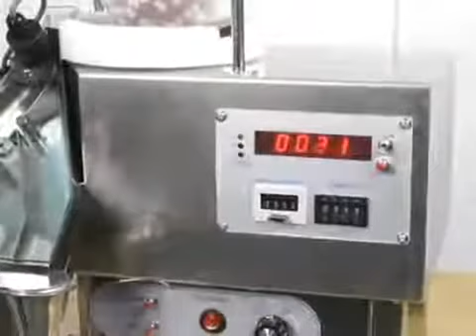🔥Автоматическая настольная машина для счета и фасовки таблеток и капсул YL-02 Minipress.ru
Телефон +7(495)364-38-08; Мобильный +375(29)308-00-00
Россия, Москва

ЭТИКЕТИРУЮЩИЕ МАШИНЫ
МИКСЕРЫ И СМЕСИТЕЛИ ПОРОШКОВ
ТАБЛЕТОЧНЫЕ ПРЕССА
БЛИСТЕРНЫЕ МАШИНЫ
ЛАБОРАТОРНЫЕ АНАЛИЗАТОРЫ
ЦЕЛЛОФАНАТОРЫ
ГРАНУЛЯТОРЫ ПОРОШКОВ
СЧЕТЧИКИ ТАБЛЕТОК И КАПСУЛ
КАПСУЛОНАПОЛНЯЮЩИЕ МАШИНЫ
УПАКОВЩИКИ ПОРОШКОВ
ТУБОНАПОЛНЯЮЩИЕ МАШИНЫ
КАРТОНАЖНЫЕ МАШИНЫ